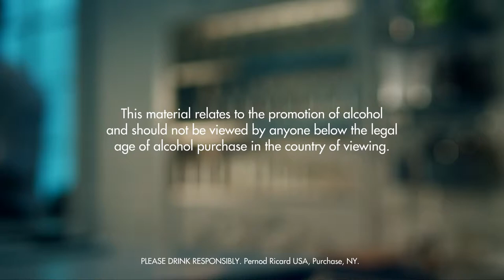ELK’S OWN COCKTAIL DRINK RECIPE - HOW TO MIX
Fill a shaker with ice cubes. Add all ingredients. Shake and strain into a chilled wine glass filled with ice cubes. Garnish with pineapple.

INGREDIENTS
3 Parts Rye Whiskey
3 Parts Port, Red
3 Parts Lemon Juice
1 Part Simple Syrup
1 Slice Pineapple
1 Part Egg White
Ice Cubes